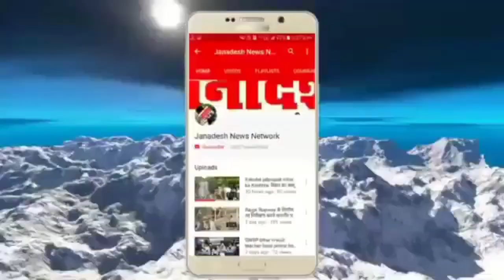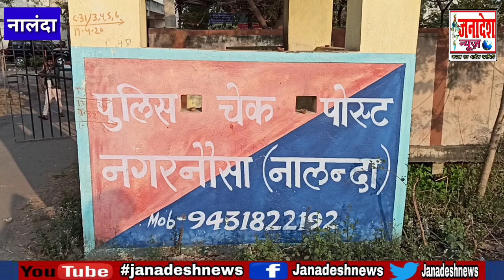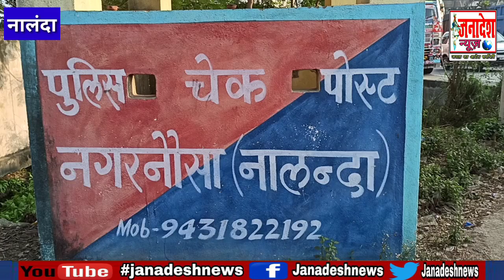नालंदा में रफ्तार का कहर,सड़क दुर्घटना में मासूम समेत 2 की मौत दो घायल,2 जगहों पर सड़क जाम